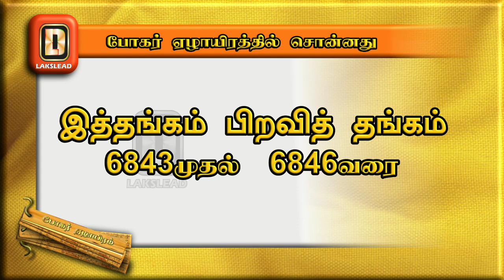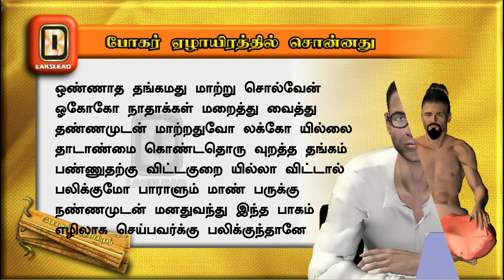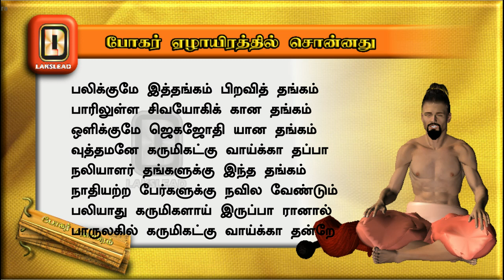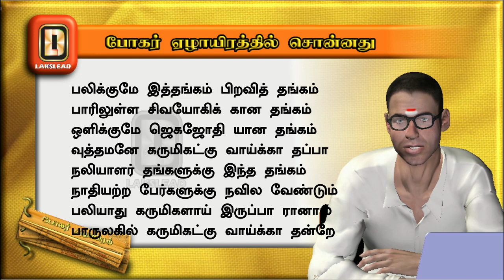THANGAM PIRAVITH THANGAM - WITH ENGLISH SUBTITLES - BOGAR 7000 - LAKSLEAD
Lakslead has already published the life of Bogar. This is the sequel where we share some of his tips and secrets which is available in the book - 'BOGAR 7000 SAPDHAKANDAM'. This video can be referred in this book (6843 to 6846  )